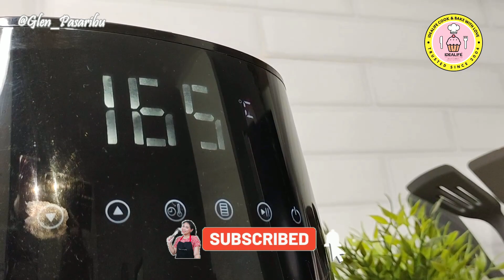CEMILAN JADUL ALA WARUNG: GABIN TAPE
📌 COOKWARE By: @idealifeonline

📌 RESEP: GABIN TAPE
Bahan:
250 gr Tape
1 sdm Gula pasir
3 sdm Susu kental manis
Keju parut secukupnya
Gabin Crackers

📌 CHAPTER :
00:00   Gabin Tape
00:13   Cara membuat Gabin Tape
01:28   Resep Gabin Tape